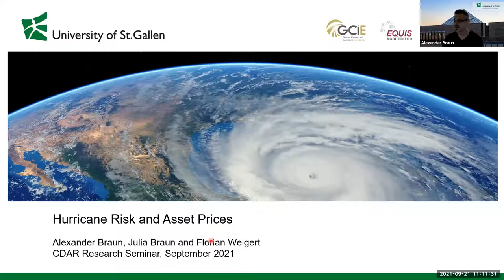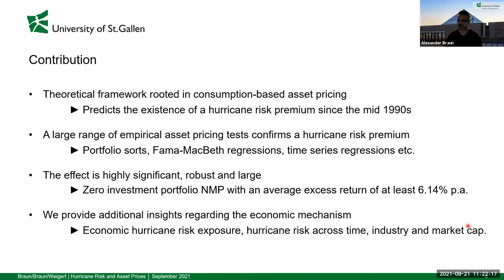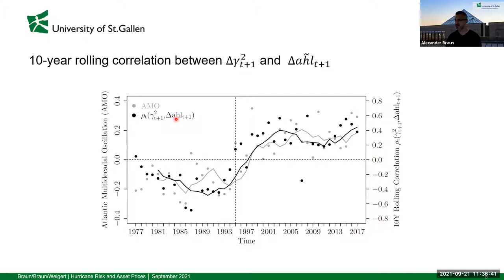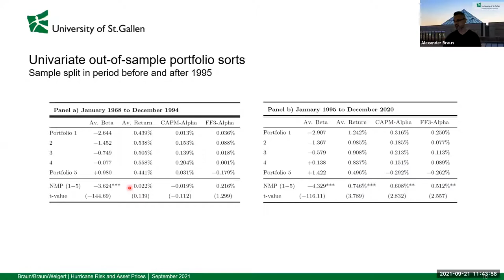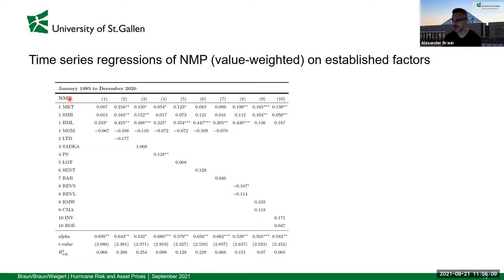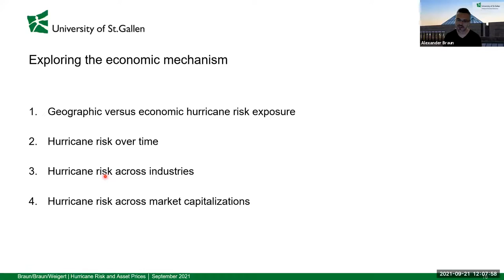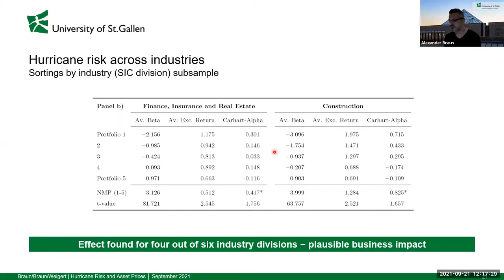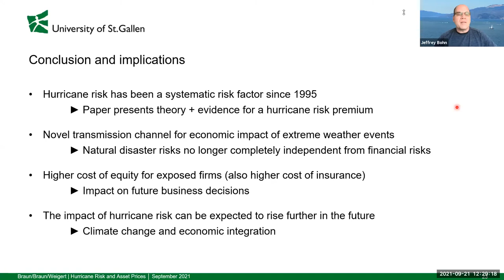Alexander Braun, University of St. Gallen: Hurricane Risk and Asset Prices (9/21/21)